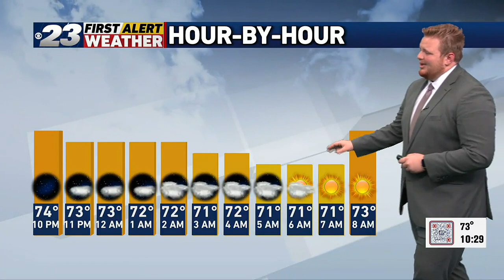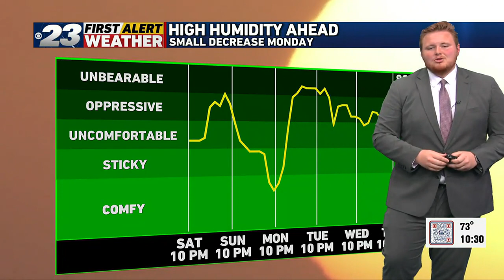DJ's Saturday Evening Forecast--8-19